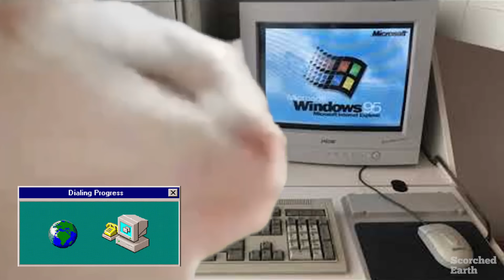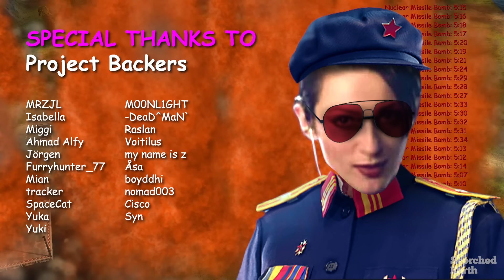C&C Shockwave Chaos: The Most Sane and Balanced Generals Mod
ShockWave Chaos is a mod of a mod that requires C&C Shockwave mod and C&C Generals Zero Hour installation.

If you love the content this channel is pushing out, consider backing the channel through a membership: